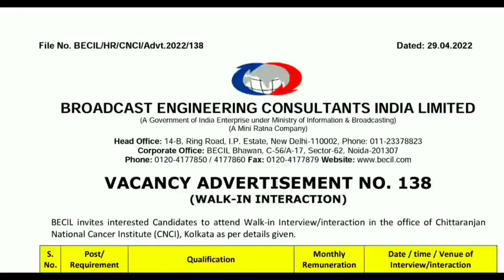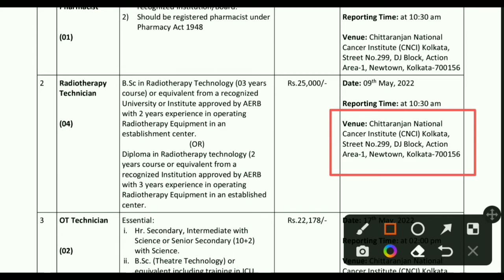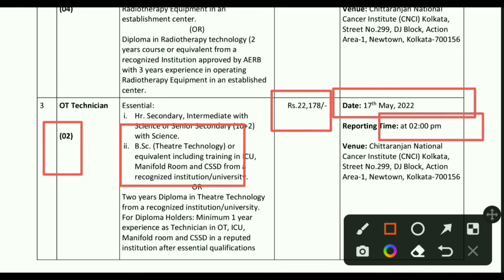Pharmacist Vacancy In Cancer Hospital !! Radiotherapy Technician !! OT Technician Vacancy In CNCI